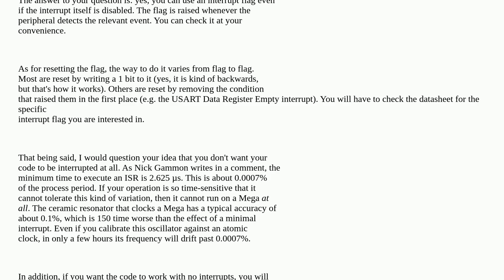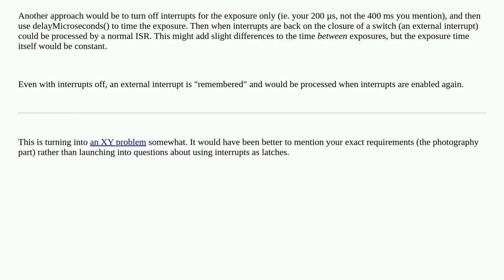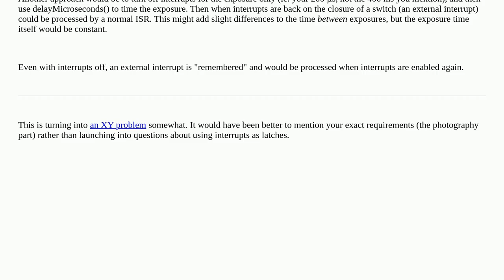Arduino: Using interrupts as flags/latches without any ISR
Using interrupts as flags/latches without any ISR

A special thanks goes out to the community

  interrupt isr